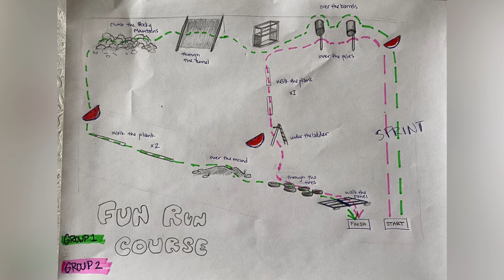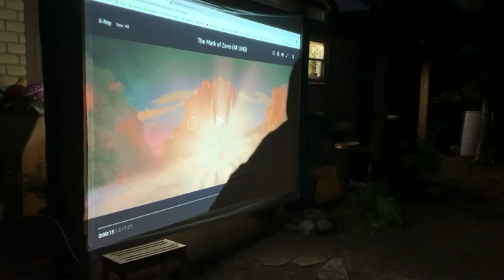Flory Family Reunion2021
Complete with Tie-Dye, horses, movie skits, and more ... this was definitely a reunion to remember!